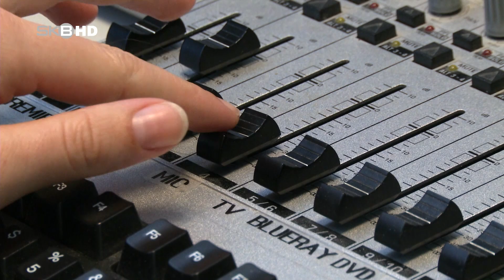DELIKATESSE | WASCHBÄR ZU SCHINKEN VERARBEITET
In der Nähe von Rathenow schlachtet Fleischer Norbert Voß Waschbären aus märkischen Wäldern und verarbeitet diese zu Schinken. | 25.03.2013